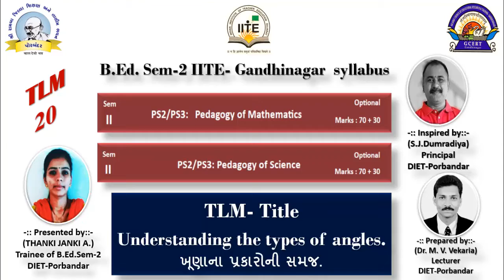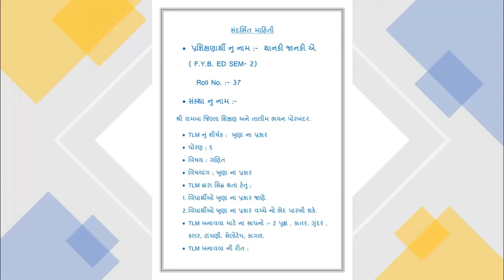TLM-Title-Understanding the types of angles, ખૂણાના પ્રકારોની સમજ, No-21-VIDEO-20